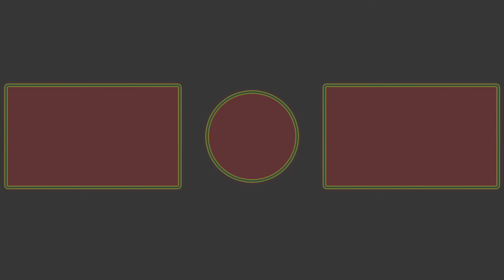Big Mouth Academy Express! Surprise Egg Opening Memory Game for Kids! Glitter Eggs!